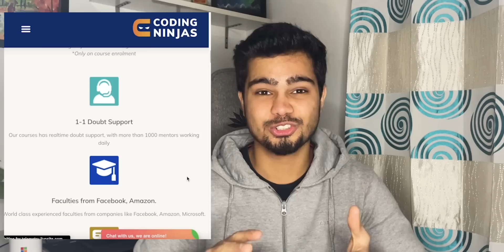Bhaiya Questions nahi hote 😭🥺 | How to approach a problem? | Roadmap to problem solving!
I have been getting this doubt for so long and I have also struggled with the same problem and here is my solution for that. Do watch the video till the end.